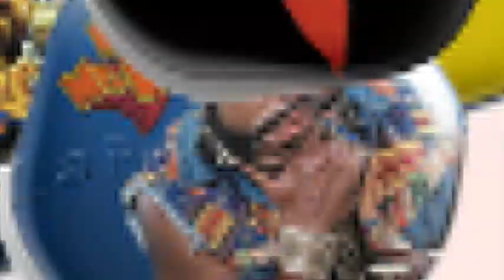TRAILER TELEPEDIA DE LOS 90 - RECOMPENSAS